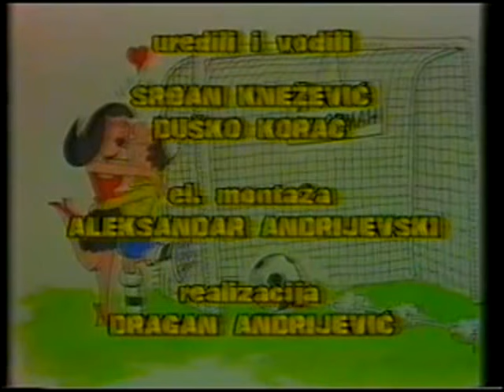EVRO GOL 1985 srdjan knezevic i dusko korac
pregled evro kupova sezona 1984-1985